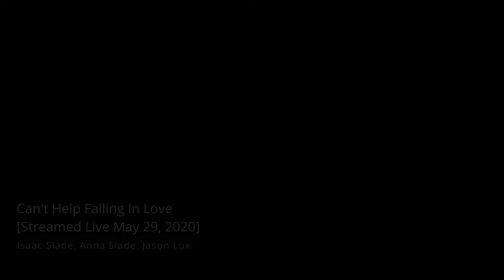Can't Help Falling In Love [Live] - ft. The Fray's Isaac Slade & Anna Slade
Live cover of Elvis Presley's "Can't Help Falling in Love", featuring Isaac Slade (vocalist from The Fray), vocalist Anna Slade, & pianist Jason Lux. Originally streamed live to this channel on 5/29/2020 from Canlis.